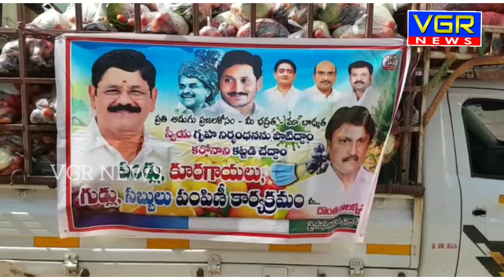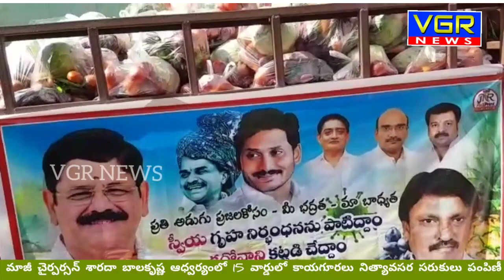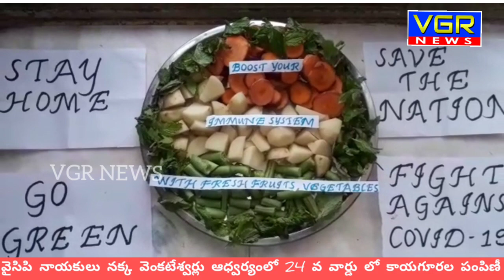VGR NEWS వెంకటగిరిలో నేడు పలురకాల సేవ కార్యక్రమాలు చేసిన దాతలు...